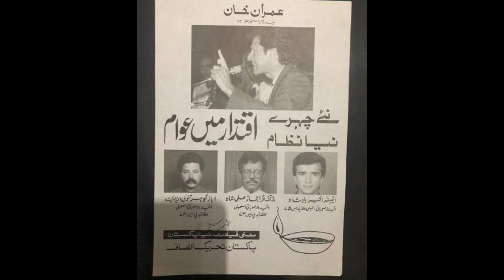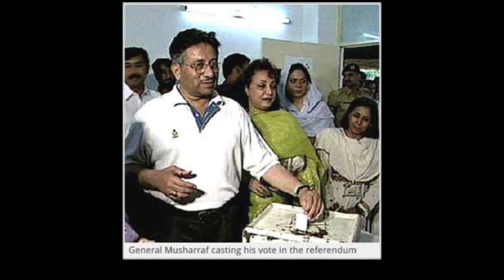Political History Of Pakistan #4 | Election ki Kahaniyan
Hello friends!

etc.

Thanks

Regards,
*Dr Amin Baig* ,  *Saud Ullah Khan*